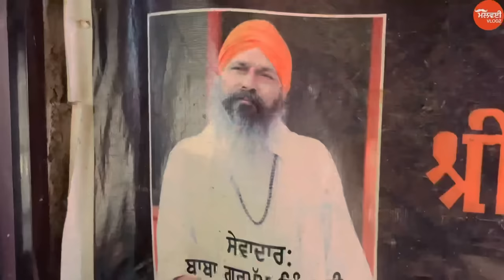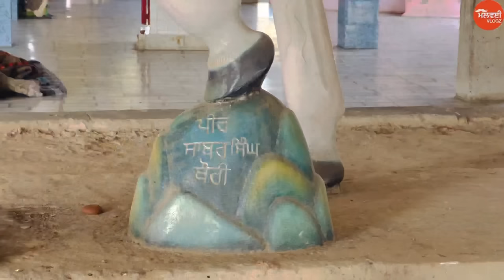ਗੁੱਗਾ ਮਾੜੀ ਕਰਹਾਲੀ ਸਾਹਿਬ | Gugga Marri Karhali Sahib | ਅੱਖਾਂ ਦੀ ਰੋਸ਼ਨੀ ਤੇ Cancer ਵਰਗੇ ਰੋਗ ਖਤਮ ਹੁੰਦੇ ਹਨ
Place - Karhali Sahib Village , Samana City , Patiala , Punjab

Gugga Marri Karhali Sahib

Hosted by Parwinder Singh
Directed and Edited by @mandeep_thabal_47